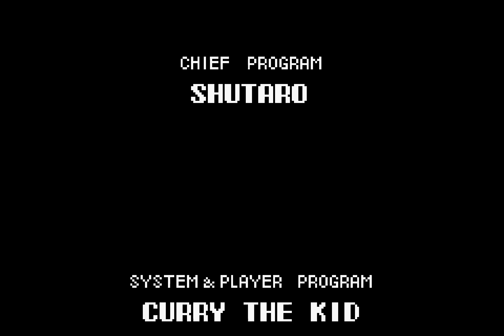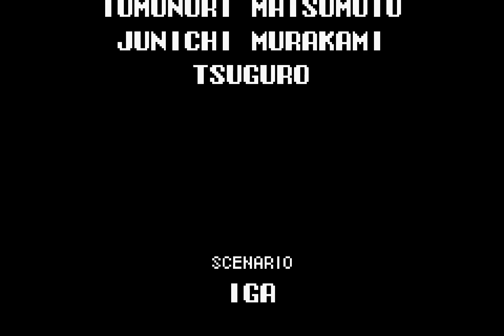Castlevania Aria of Sorrow GBA RUS Part 2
Продолжение прохождения игры. 2 часть из 2.